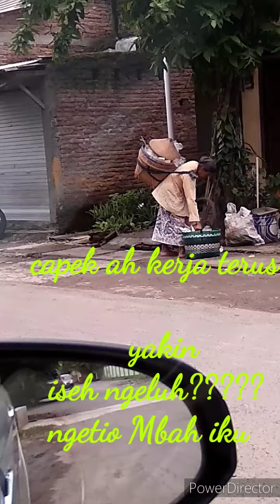Jangan mengeluh boy